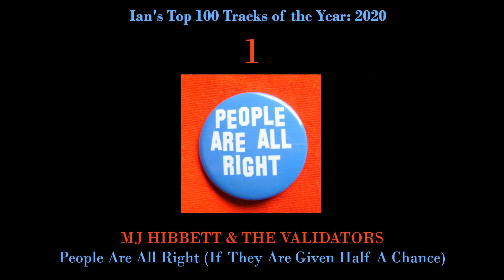Ian's Top 100 Tracks of 2020 - 10-1